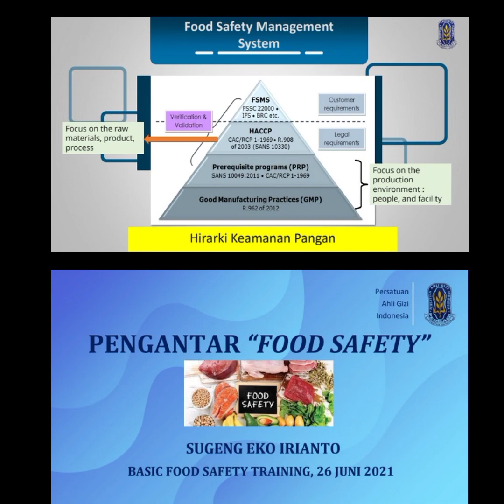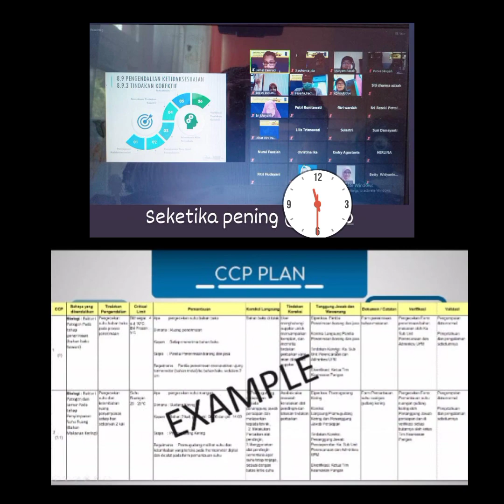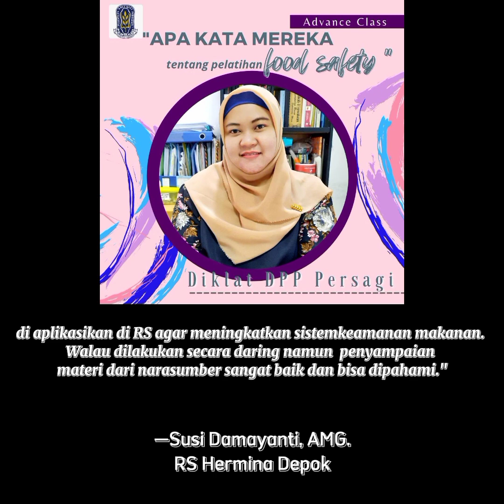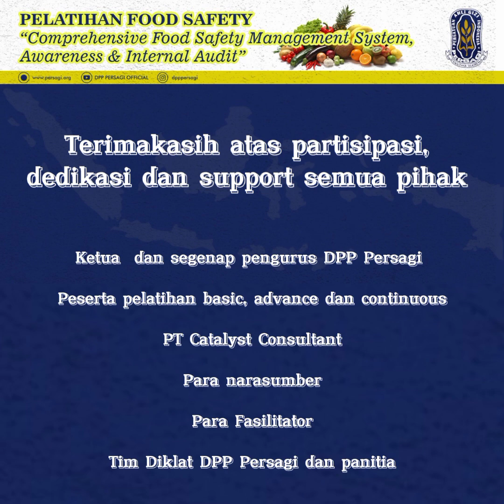Sekilas Pelatihan Food Safety Basic, Advance, dan Continuous DPP PERSAGI